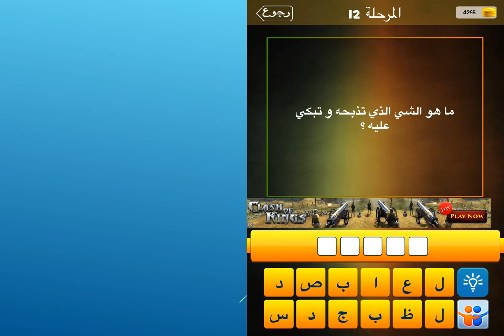ما هو الشي الذي تذبحه وتبكي عليه؟